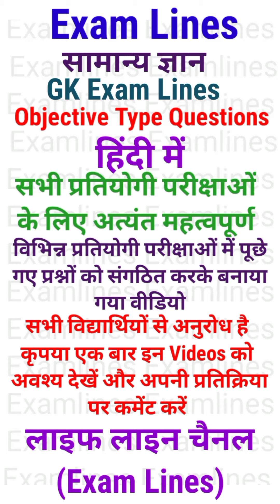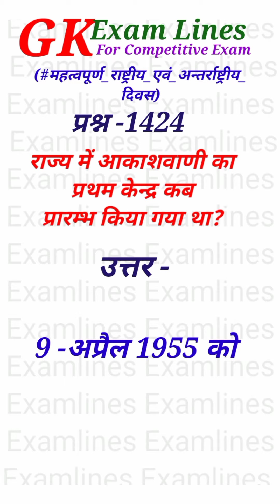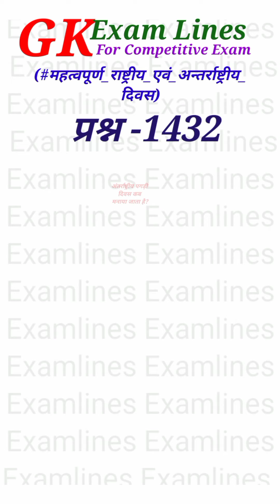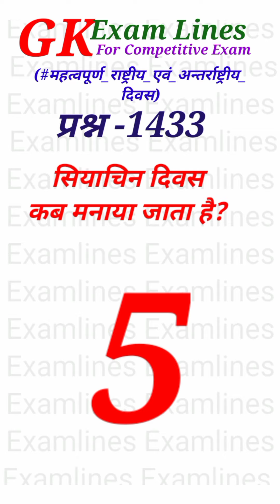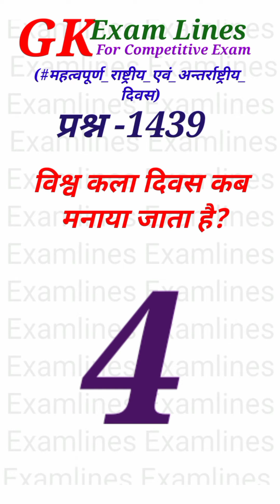gk ke sawal | interesting Gk | general knowledge in Hindi | Gk competition Part-72 Q-20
gk question,
gk questions,
gk questions and answers,
gk gs,
gk afroz,
gk ke sawal,
gk mcq,
gk ke sawal general knowledge,
gk exampur group d,
gk online exam,
gk all exam in hindi,
gkd,
gk education fact,
gk exampur,
gk edutok,
gk education,
gk exam,
gk exam lines,
gk examlines,
gk Exam Lines,
gk everyday,
gk easy guestions,
gk express,
gk exampur classes,
gk express the way of solution,
gk exam questions,
gk express 1,
gk expert,
gk experiment,
gk exam paper,
gk exapur group d,
gk new guestion,
gk notebook,
gk notes,
gk new question 2022,
gk ntpc cbt2,
general knowledge,
general awareness,
general knowledge questions and answers,
general science,
general gk,
general gyan,